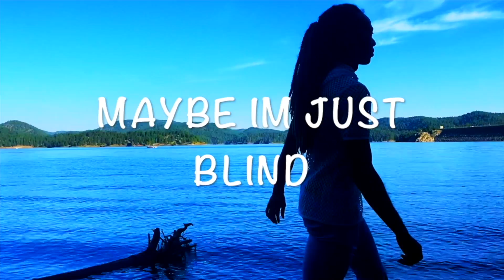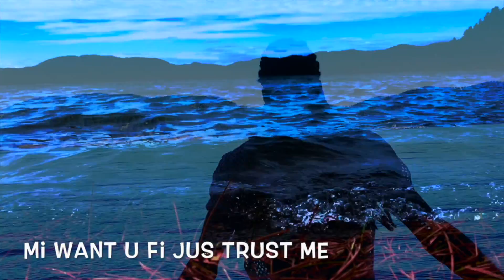Karl Minor - Situationship [LYRIC VIDEO]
Music video by Karl Minor performing Situationship (lyric video). (C) 2020 Karl Minor